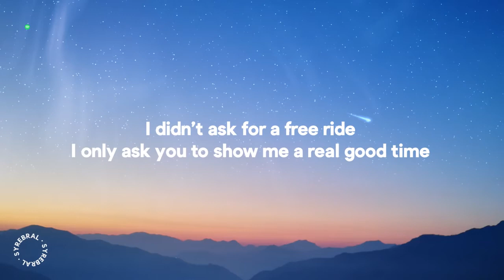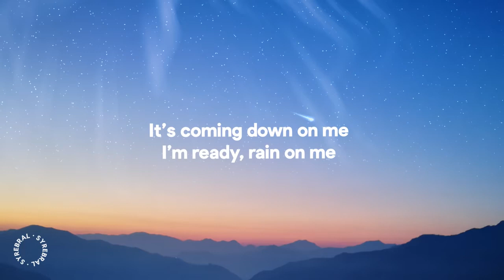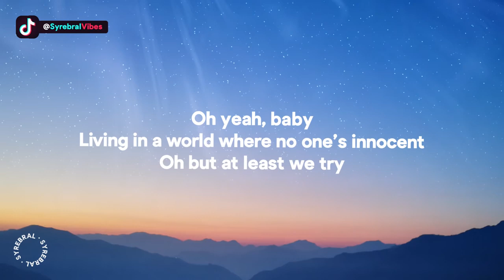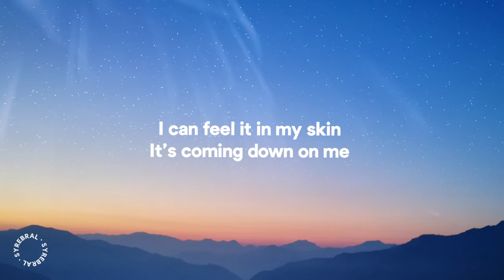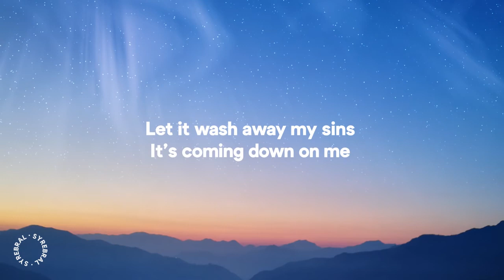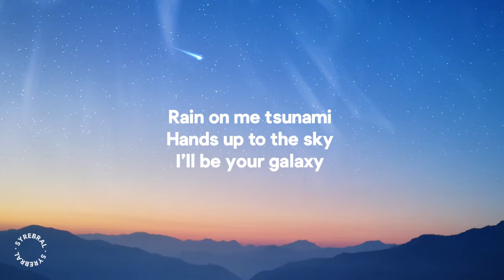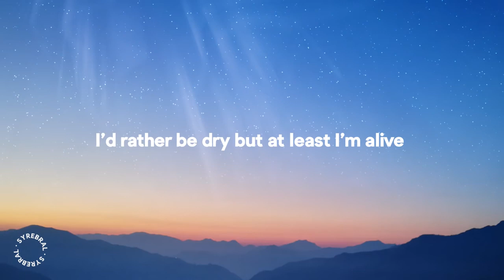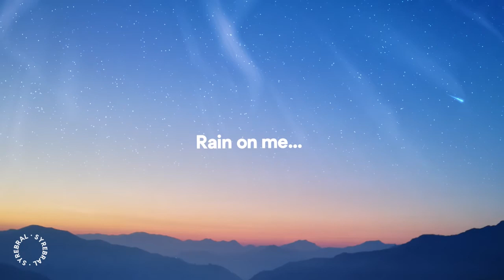Rain On Me - Lady Gaga Ft Ariana Grande Lyrics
Not copyright infregiment intended
Todos los derechos para las productoras de vídeo y para las productoras de audio de Ariana grande y Lady gaga y para el canal de Youtube de Syrebral Vibes

. camisa tom holfiger